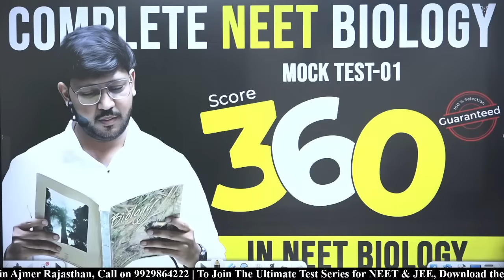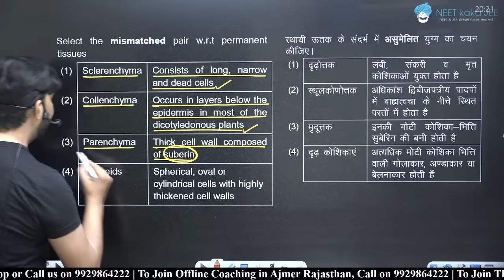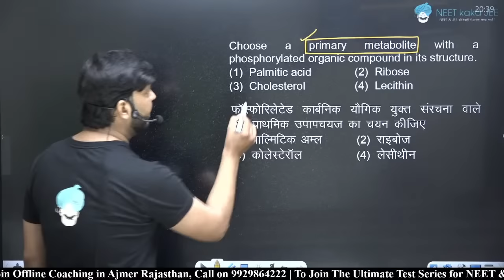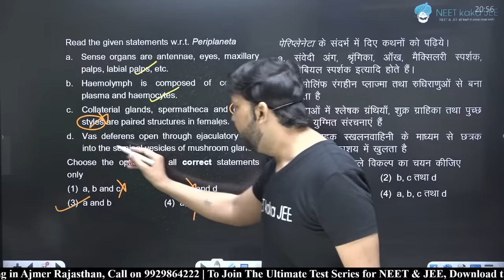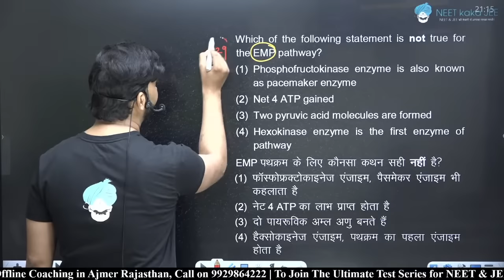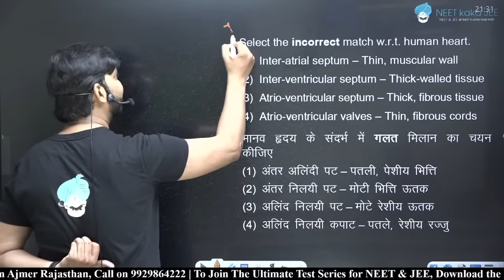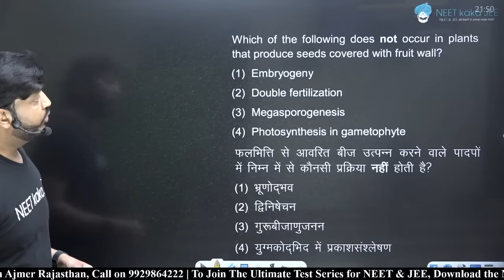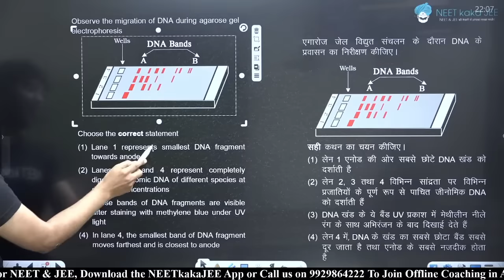Complete NEET Biology || Mock Test - 1 || 360 in NEET Biology